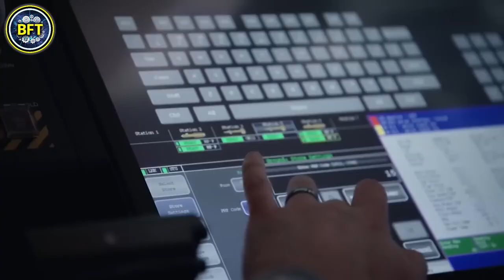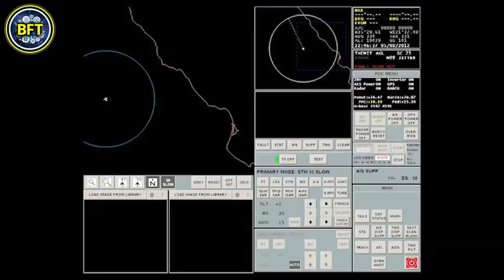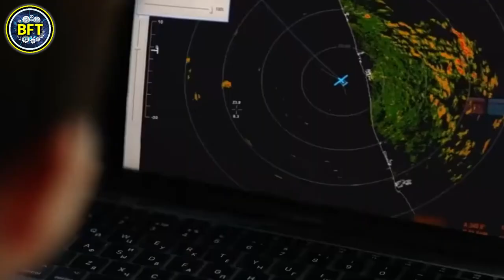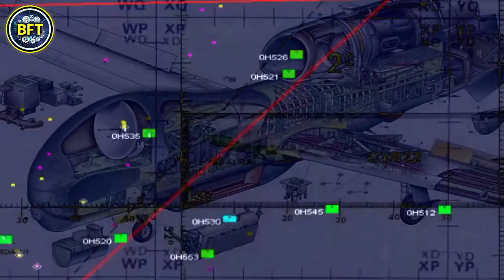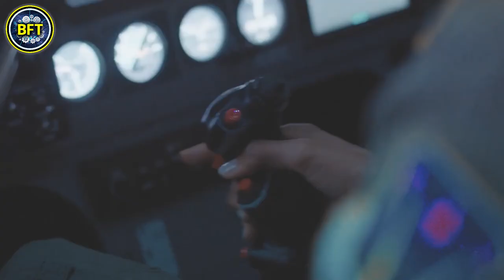Top 10 Most Expensive Military Drones in the World!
Welcome to our latest video exploring the cutting-edge world of military drones! Today, we dive into the realm of the most expensive unmanned aerial vehicles (UAVs) on the planet. From the versatile MQ-9 Reaper to the advanced MQ-4C Triton, we break down what makes these drones so costly and examine whether their price tags are justified.

You’ll get an in-depth look at the features, capabilities, and roles of these high-tech machines, and discover how they are transforming modern warfare. Whether you’re a defense technology enthusiast or just curious about how military drones are shaping the future, this video has something for you!

00:00 Top 10 Most Expensive Military Drones of 2024! Global Ranking!
01:03 MQ-9 Reaper
02:16 Predator B
03:29 CH-3 Rainbow
04:37 Heron TP
05:38 X-47B
06:46 MQ-25 Stingray
07:57 BAMS-D
09:14 BAE Systems Taranis
10:18 Global Hawk (RQ-4)
11:27 MQ-4C Triton